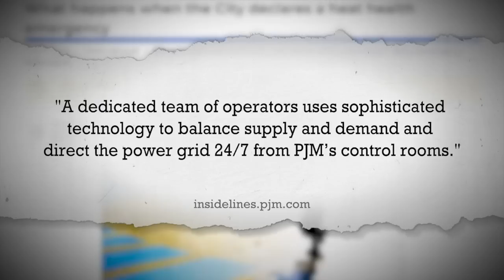July: Planet's Hottest Month in 120,000 Years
July is the planet’s hottest on record by far. The hottest in around 120,000 years scientists say. And right now around 150 million people -- that's about 45  percent of the U.S. population -- are under heat alerts.